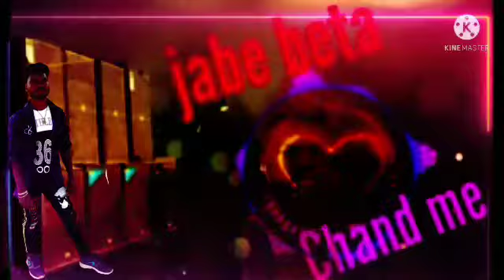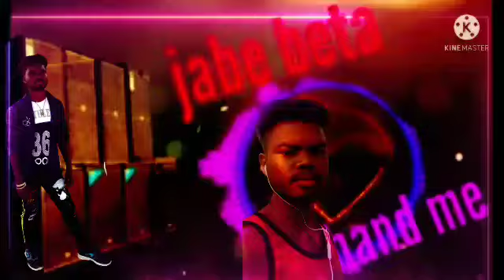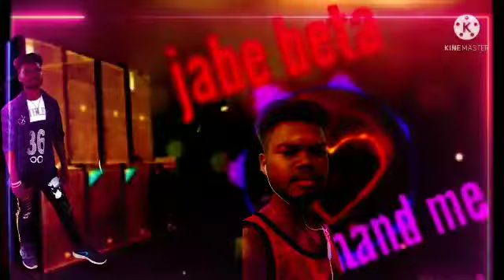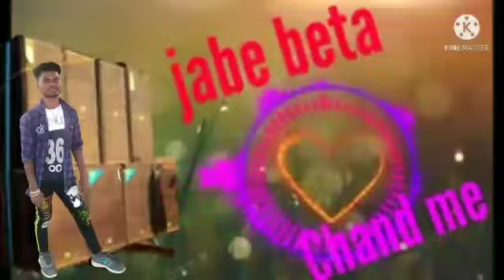jabe beta chand me new nagpuri song DJ